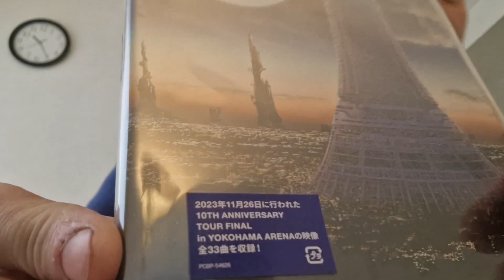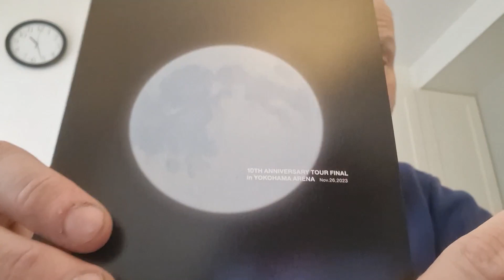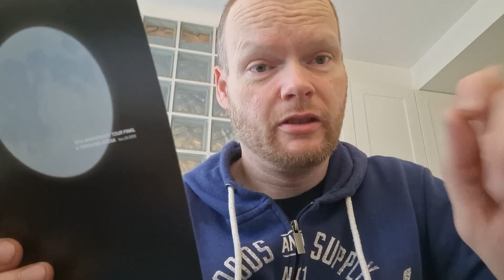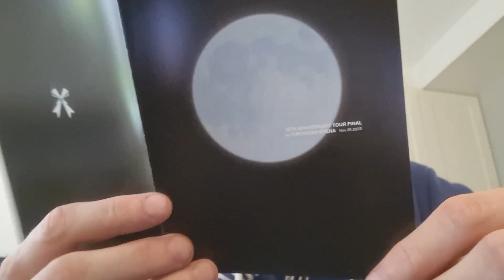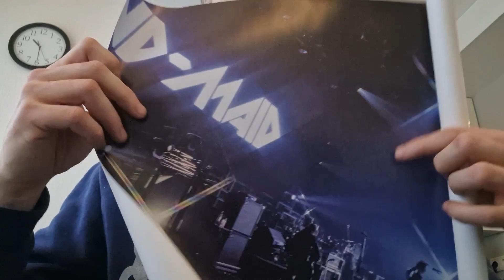Yokohama Dream | Unboxing #104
I got a package in the mail from cdjapan. Let's unbox it with you.